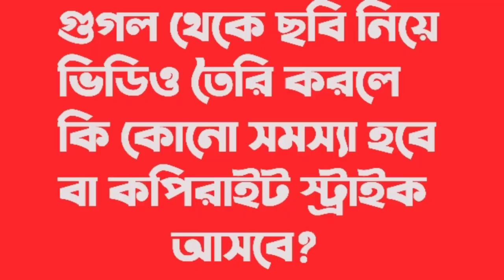TopTen Importent Question Answer for every youtuber।monetization on youtube।google।voice।Ultra music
Top ten Important question answer for every youtuber 2021। পাঁচটি প্রশ্নের উত্তর

Top TenImportent Question Answer for every youtuber।monetization on youtube।google।voice।Ultra music

কপিরাইট স্ট্রাইক আসলে কি করবো?
একটি ডিভাইস দিয়ে একাধিক চ্যানেল অপারেট করলে কি কোনো সমস্যা হবে?
গুগল থেকে ছবি নিয়ে ভিডিও তৈরি করলে কি কোনো সমস্যা হবে বা কপিরাইট স্ট্রাইক আসবে?

Slide Show ভিডিও তৈরি করলে কি মনিটাইজেশন পাওয়া যাবে?
ফেইস, ভয়েন না দিলে কি মনিটাইজেশন পাওয়া যাবে?
gogol Face voice slife-show#